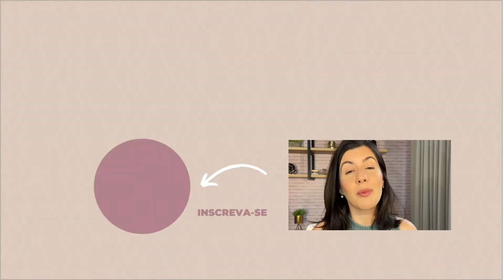PREPARAÇÃO DE PELE COM ESPINHAS | CORREÇÃO FÁCIL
Ei gente, tudo bem? Hoje vou te mostrar uma forma bem fácil que faço para  corrigir a pele quando estou com espinhas. Fiz a preparação de pele junto com vocês pra mostrar com detalhes a forma que eu utilizo.

MAQUIAGENS:
• Hidratante facial Nivea
• Hidratante facial Neutrogena
• Corretivo Suelen Makeup:
• Esponja Focallure:
• Base matte Avon

EQUIPAMENTOS:
• Tripé Ulanzi
• Iphone 11 – 124 GB
• Ring light

SOBRE MEU CANAL:
Oi, eu sou Aglaupe! Meu objetivo é elevar a autoestima através da maquiagem, de forma simples, descontraída, com tutoriais de maquiagem, dicas de beleza e indicações de produtos para te ajudar a reproduzir as makes na sua casa. Além disso, mostro um pouco da minha rotina e viagens, com indicações de lugares para se conhecer...